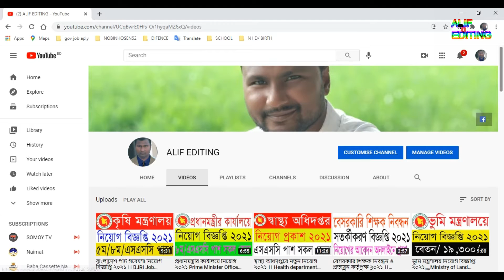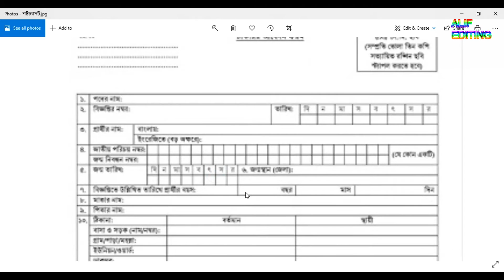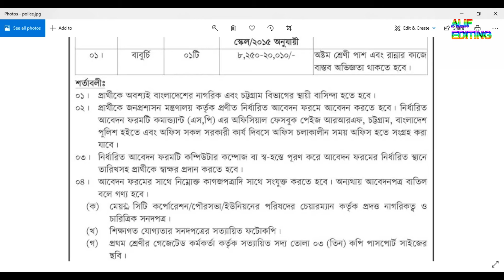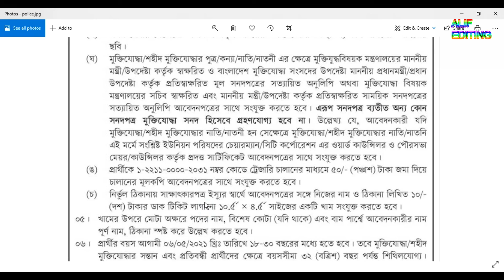বাংলাদেশ পুলিশ নিয়োগ প্রকাশ ২০২১ ।। bangladesh new job police circular 2021,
bangladesh police circular; police job; 2021 job circular; bd job 2021; all police job; police bangladesh job; alif edititng; বাংলাদেশ পুলিশ চাকরি; বাংলাদেশ পুলিশ নিয়োগ বিজ্ঞপ্তি 2021